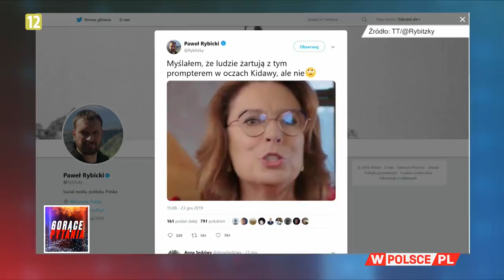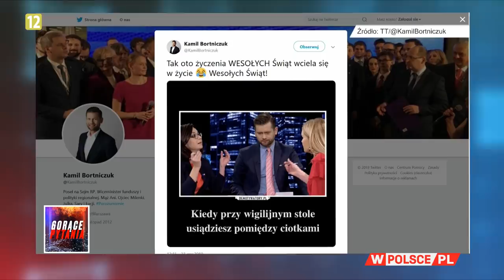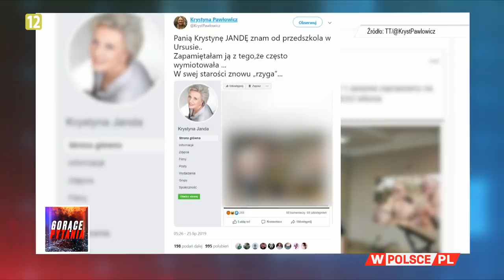BEZ SPINY: CZY WAŁĘSA Z KACZYŃSKIM ZJEDLI BOBRA NA WIGILIĘ?